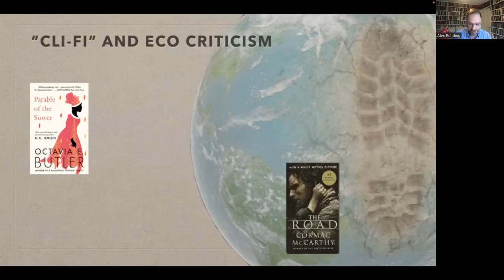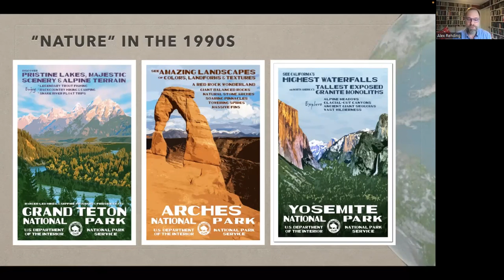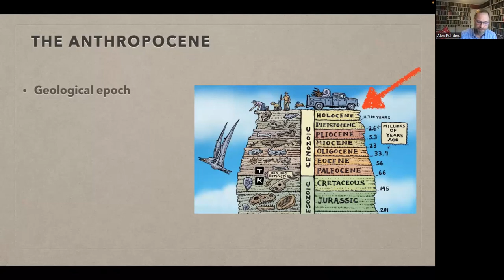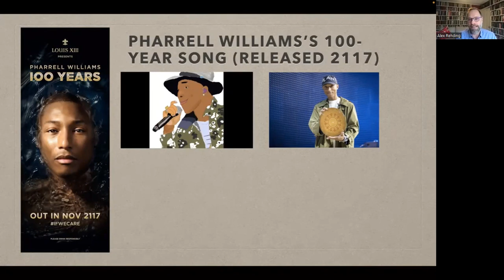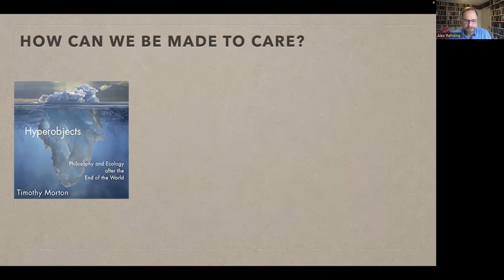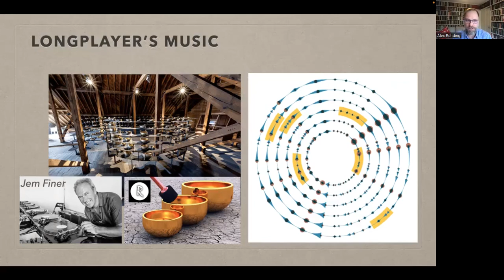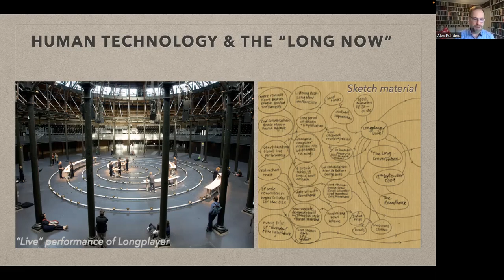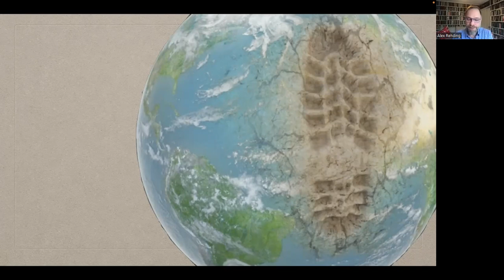Alexander Rehding, RIAM Guest Lecture, 18 January 2023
Professor Alexander Rehding (Harvard University)
‘How Can Music Help with the Climate Crisis?’